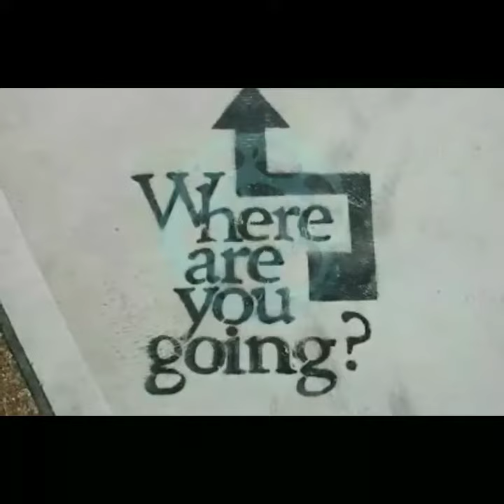1MC---தலைவன்---Epi-2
Click bell 🔔🔔
Leave comment & Share👍👍👍